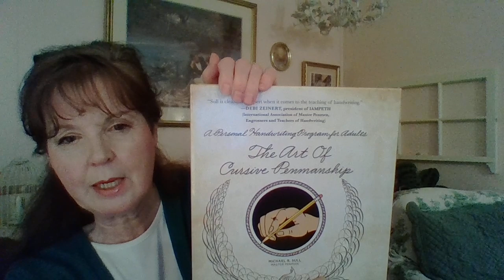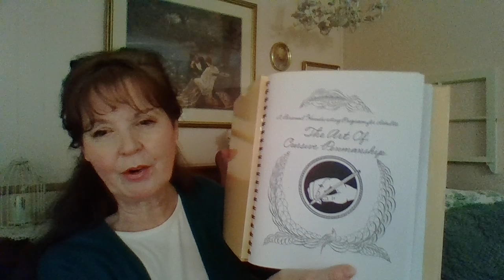Homemaker Radio - Listen While You Work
Homemaker Support: Please go to my blog to view this video where it is imbedded